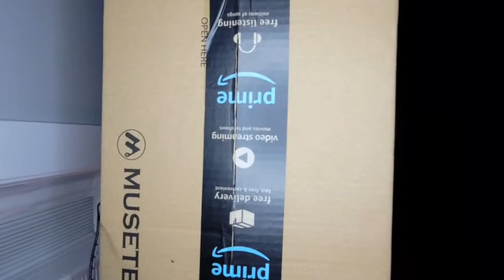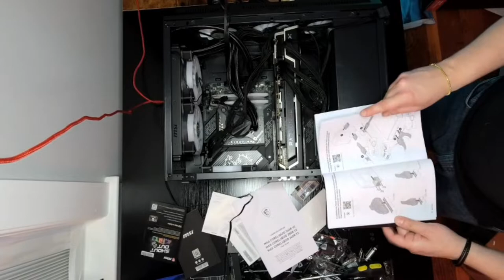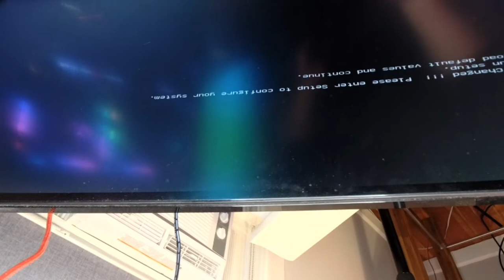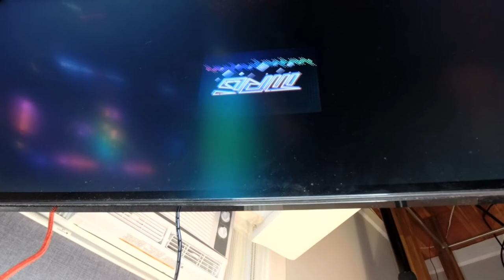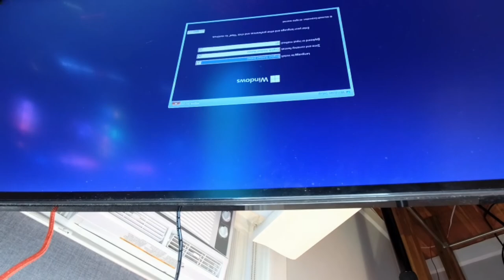New Streaming/Editing PC Build - Full Stream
A while back Blue and I did a stream while I put together the a new PC.  The PC build was focused towards editing, streaming, and recording.  During the stream Blue was monitoring the chat, and keeping me on my toes with quiz segments while I put the machine together.

Streamed on: Twitch.tv/kyzzer